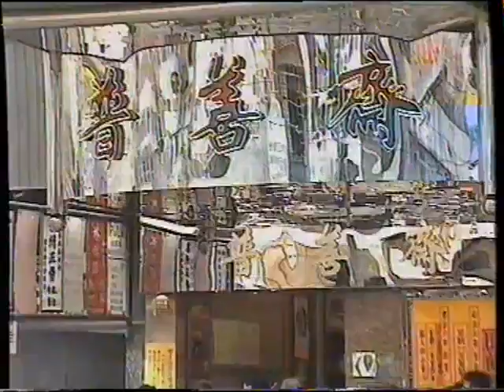香港經典廣告1995普善齋